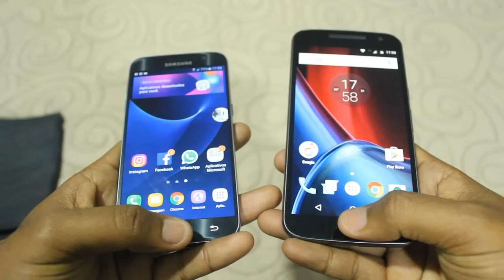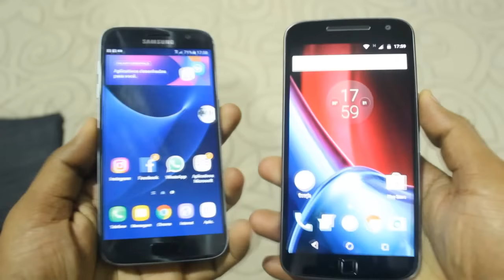MOTO G4 PLUS SUPERANDO GALAXY S7 EM DOIS RECURSOS?